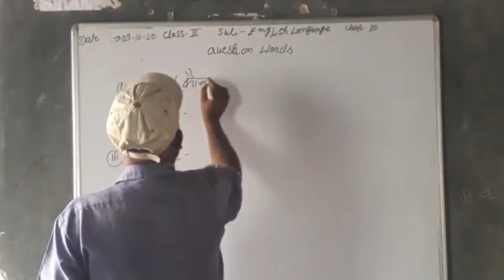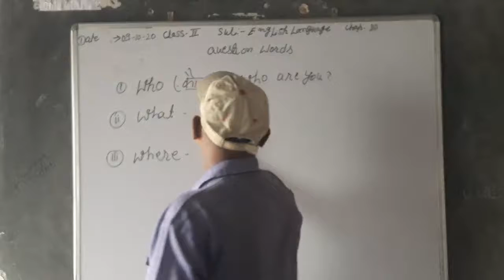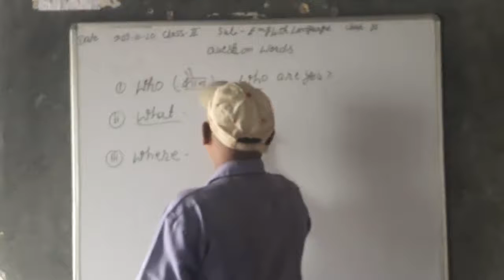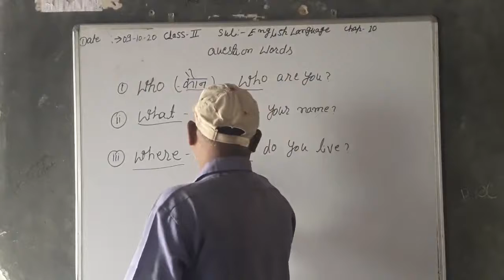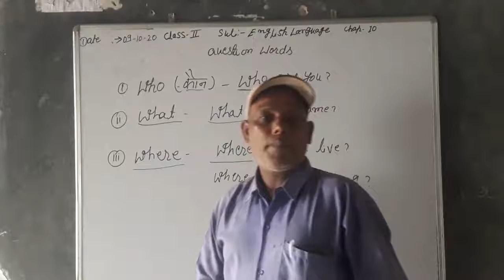Class - 2, Language // Question Word //